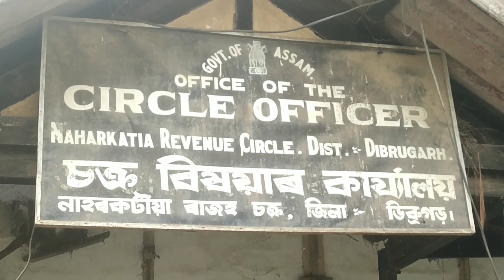Tuk tuk Hontha Abhijan assam